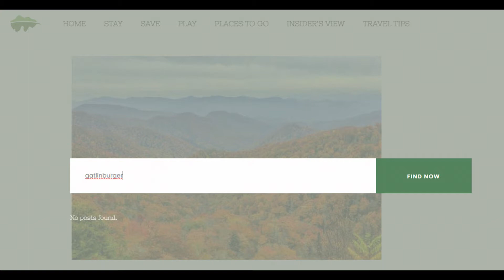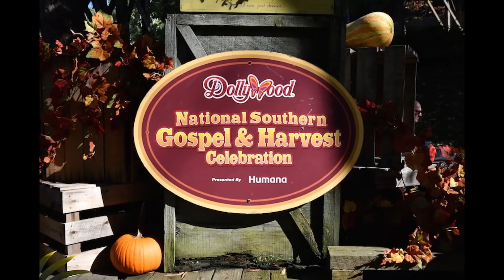Gatlinburg and Pigeon Forge Weather for Week of September 19 2022.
Gatlinburg turns into GATLINBURGER this week! Our own Paul Poteet explains why. Meanwhile in Pigeon Forge, Dollywood is getting the annual Harvest Festival ready to roll. Several big Fall events are just around the corner. We've got the previews, the weather forecast, and a reminder on how to get the best cabins this Fall, in our latest FUNcast.